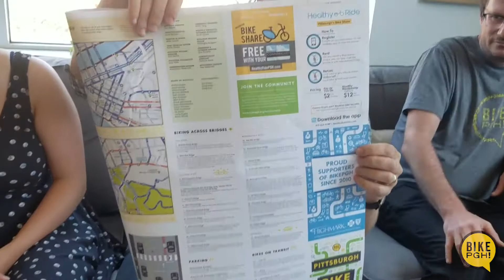Bike Pittsburgh Map Release Party